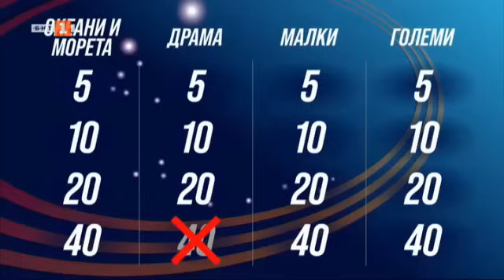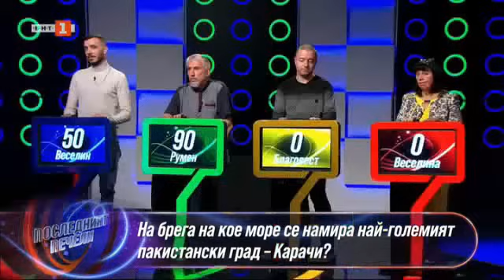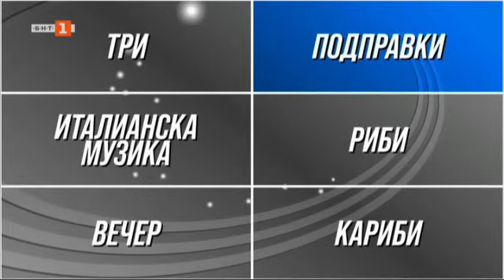Последният печели - 03.06.2024